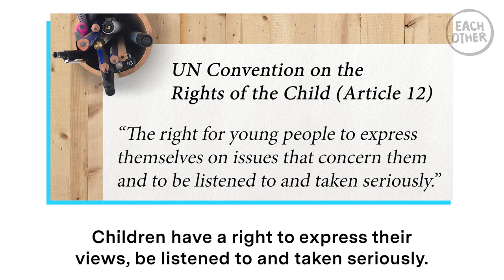Children's Commissioner for England Anne Longfield on School Exclusions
EachOther has put its Big Questions to Anne Longfield in an interview which covers everything from misconceptions around school exclusions to how we can ensure we uphold young people’s right to be heard more effectively.